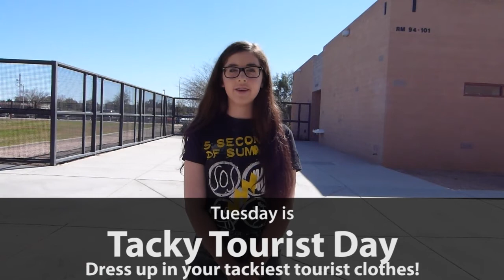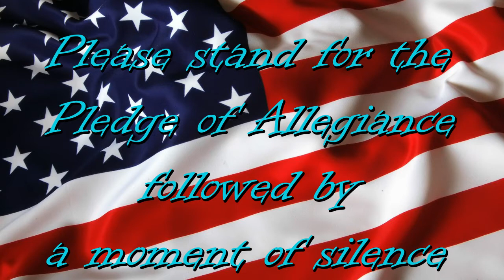SJHS Video Announcements - February 27, 2015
Daily video announcements for Santan JHS in Chandler, Arizona (Friday, February 27, 2015)